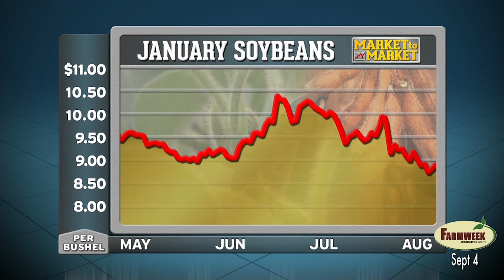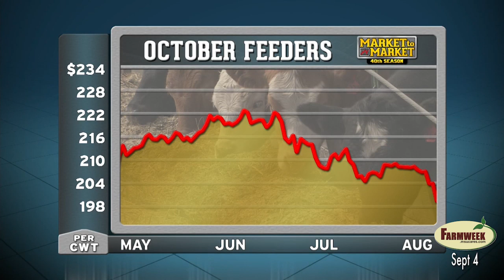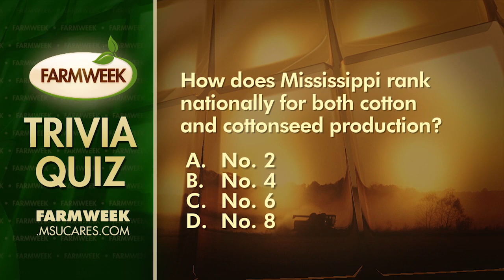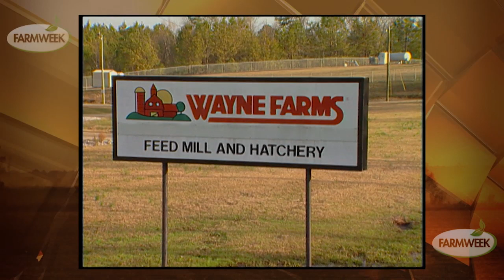Farmweek Entire Show, September 4, 2015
Today on Farmweek... The Waters of the U.S. Rule takes affect in many states, but not all. The Food Factor declares war on junk food. In Southern Gardening... Gary Bachman will share some ways to keep cool when the temperatures climb. In the Markets... O.A. Cleveland says there is a bottom now for cotton and it has good support. Meanwhile, soybean prices continue to be pressured by the downturn in the Chinese economy. In the feature segment, we will step back ten years when Hurricane Katrina took aim at the heart of Mississippi's poultry industry.